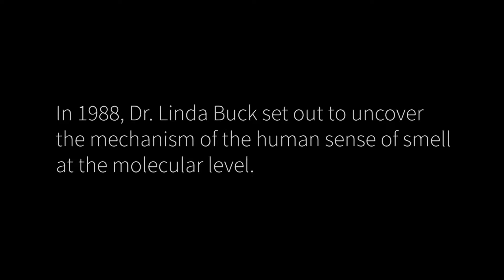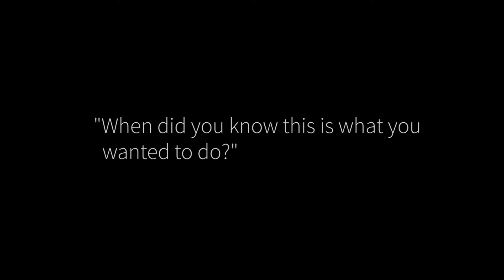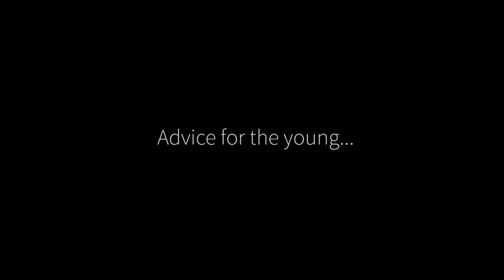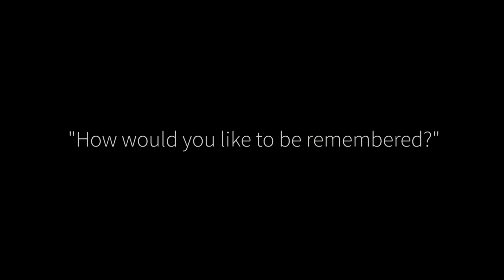Linda Buck, Academy Class of 2005, Full Interview